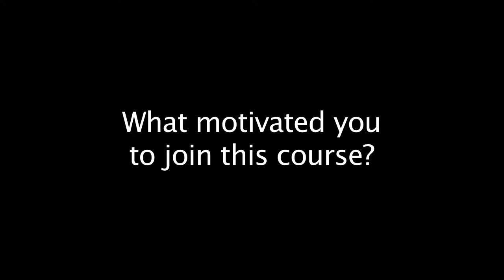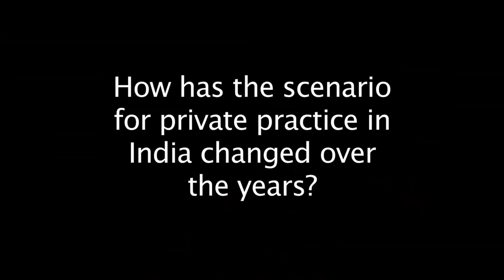SpHear - ISHACON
Welcome to SpHear - Speech & Hearing Clinic

Clinic where we understand that addressing a patient's unique listening needs is the key to helping him/her. SpHear Clinic offers personalized hearing, speech and communication services, in addition to the latest hearing device technology. We are dedicated to helping all people, regardless of their age, to improve communication and vocational independence for life.